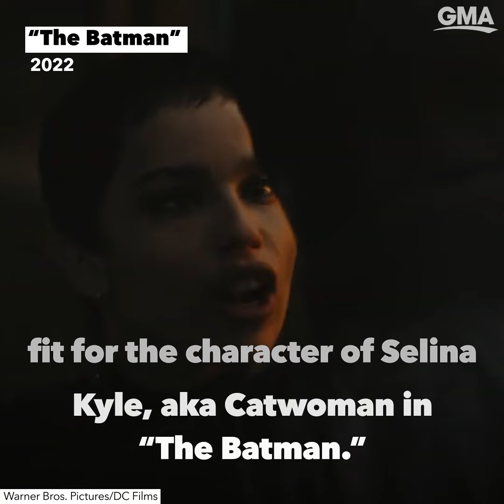The evolution of Zoë Kravitz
From growing up as the daughter of entertainment royalty to her own superstardom, Zoë Kravitz continues to soar.